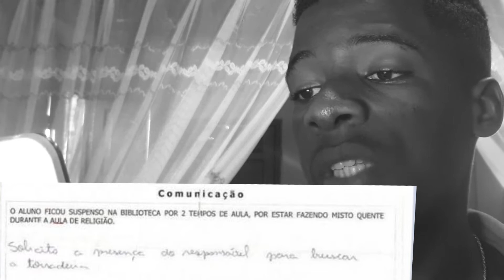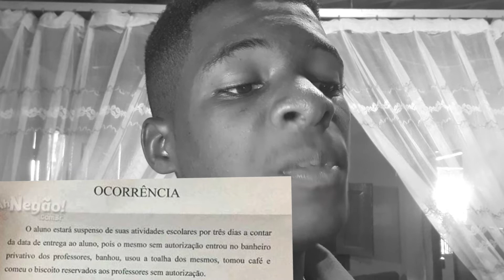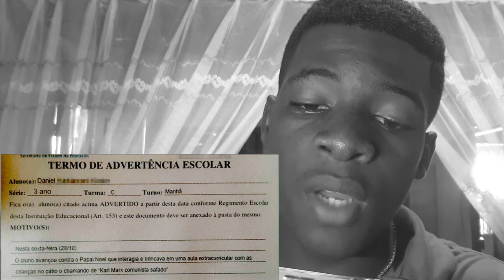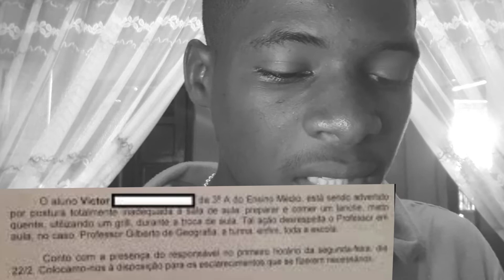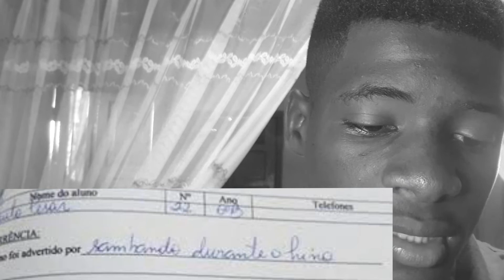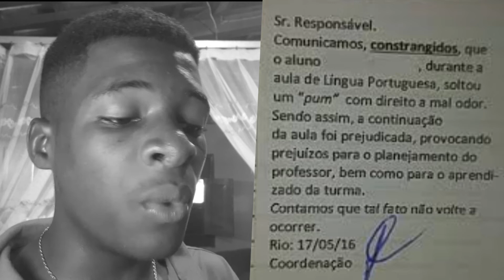AS ADVERTÊNCIAS MAIS ENGRAÇADAS (MISTO QUENTE)